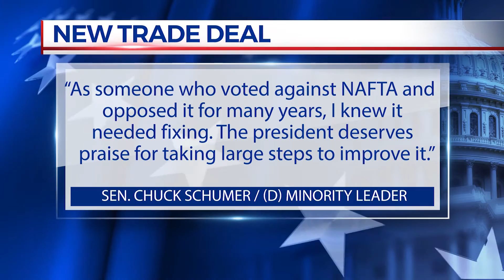Selling the new NAFTA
Tonight the white house says it expects congress to embrace the latest trade deal between the u-s, canada, and mexico.
The deal, if approved, would impact how products from cars to crops are sold in north america.